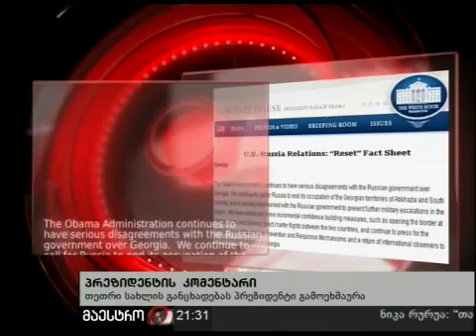25/06/10 ახალი ამბები (21:00) ნაწილი 4